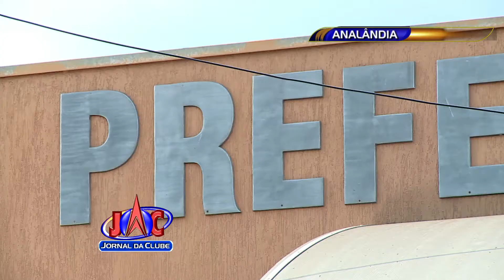Cidades da região enfrentam déficit orçamentários + Link - Jornal da Clube (01/12/2015)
Cidades da região enfrentam déficit orçamentários e precisam de manobras para amenizar as dividas dos cofres públicos. Analândia, próxima a São Carlos, tem quase 5 mil habitantes e precisa de verbas para pagar os funcionários públicos.